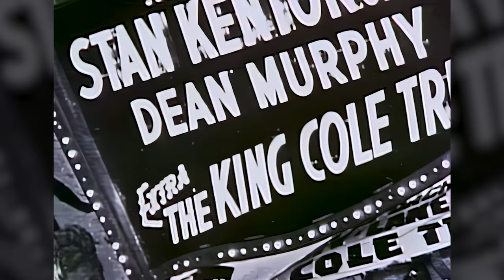Natalie Cole & Nat King Cole - Unforgettable (LIve) [4k]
"Unforgettable" is a popular song written by Irving Gordon. The song's original working title was "Undeniable"; however, the music publishing company asked Gordon to change it to "Unforgettable". The song was published in 1951.
The most popular version of the song was recorded by Nat King Cole in 1951 from his album Unforgettable (1952), with an arrangement written by Nelson Riddle. A non-orchestrated version of the song recorded in 1952 is featured as one of the seven bonus tracks on Cole's 1998 CD reissue of 1955's otherwise completely instrumental album, Penthouse Serenade. On March 30, 1961, Nat King Cole recorded the tune anew in a stereo version (with Ralph Carmichael and his Orchestra) of the Riddle arrangement, for the album The Nat King Cole Story (1961).
In 1991, after Elvis Presley's musical director Joe Guercio had the idea, Cole's original 1951 recording of the song was edited and reworked to create a duet with his daughter, Natalie. The remixed version reached number 14 on the Hot 100, matching the peak position of the original version on the Billboard Best-Selling Pop Singles chart, and also number three on the Billboard Adult Contemporary chart. The song also won three awards at the 34th Annual Grammy Awards (1992): Song of the Year, Record of the Year and Best Traditional Pop Vocal Performance.
Nat Cole's original recording was inducted into the Grammy Hall of Fame in 2000.